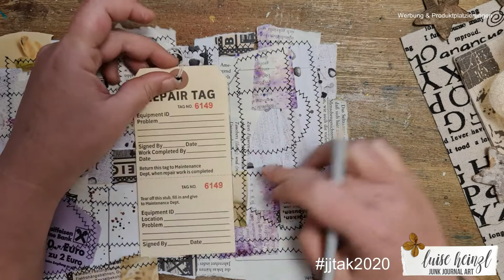JUNK JOURNAL TUTORIAL ADVENTSKALENDER #15 [oder: die Peinlichkeit des Jahres] - FRANKENPAPIER - TAGS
also, ich freue mich ja wirklich über jeden Kommentar, den ihr unter meine Videos schreibt. Wirklich... aber manchmal, da lese ich und denke mir: vielleicht wäre es besser, ich würde in meinen Videos einfach nicht mehr sprechen!

JUNK JOURNAL TUTORIAL ADVENTSKALENDER
TÜRCHEN #15
PROMTS: FRANKENPAPIER - TAGS

Im heutige Tutorial zeige ich euch, wie ihr eigenes Frankenpapier herstellen könnt, um daraus ein paar schöne Tags für euer Junk Journal zu kreieren. Ganz nebenbei oute ich mich dann mal noch als den kompletten Volltrottel, der ich ja ganz offensichtlich bin *gg*

hat dir dieses Video gefallen?
dann könnte dich das hier auch interessieren!

Du möchtest DEIN Ergebnis auf instagram teilen? dann benutze bitte
Ich freu mich auf deine Fotos!

Info zum GEWINNSPIEL:
zähle, die GELBEN Sterne, die ab und an im Bild EINGEBLENDET werden.
Zähle ALLE Sterne vom 1.-24. Dezember, um teilnehmen zu können.
Die richtige Anzahl an Sternen kannst du dann ab dem 24.12. bei mir einreichen.
(genaue Infos folgen unter dem letzten Video)

LIEBLINGSPRODUKTE  FÜR JUNK JOURNALING,  ART JOURNALING & MIXED MEDIA: